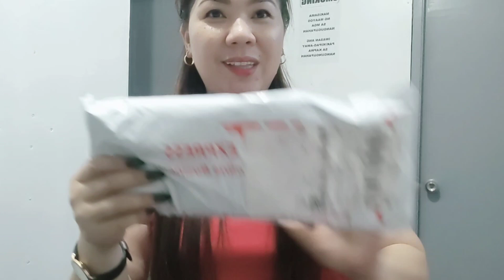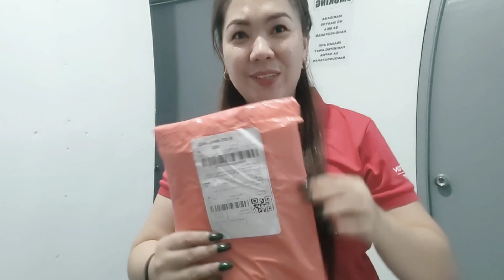MY BT21 FANMADE INSPIRED MERCHANDISE/tuwang-tuwa/Jerlyn Lakwatsera Girl 🥰😘😘